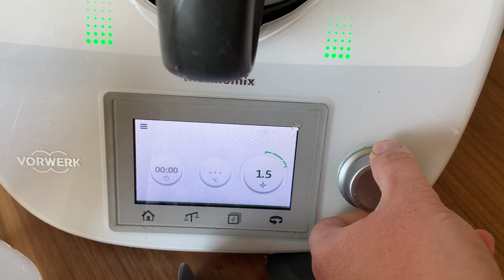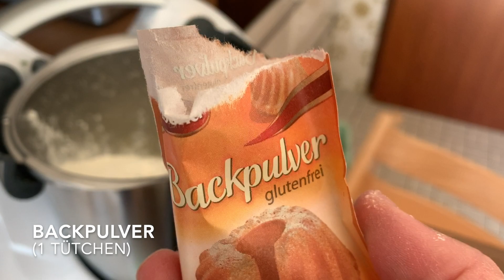Poffertjes-Rezept (ohne Buchweizenmehl und ohne Hefe)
Wir haben hier ein Poffertjes-Rezept ganz ohne Buchweizenmehl und auch ohne Hefe für dich.

Auch wenn das klassische Poffertjes-Rezept aus den Niederlanden mit Buchweizenmehl ist, schmecken mir Poffertjes ohne Buchweizenmehl sehr viel besser.

Folgende Zutaten brauchst du für die Poffertjes:

Für den Teig:
- 2 Eier
- 2 Teelöffel Zucker
- 2 Teelöffel Puderzucker
- 1 Prise Salz
- 300 Gramm Mehl
- 1 Tütchen Backpulver
- 450 Milliliter Milch

Außerdem noch Butter und Puderzucker für "oben drauf" und etwas Öl für's Poffertjes backen.

Außerdem nützlich:
Eine Quetschflasche zum Portionieren und eine Poffertjes-Pfanne, damit die Poffertjes auch aussehen wie Poffertjes. ;)

Und so rührst du den Poffertjes-Teig zusammen:

Die Eier, den Zucker, den Puderzucker und das Salz in den Mixtopf geben und ca. 3 Minuten auf hoher Stufe schön schaumig rühren.

Dann das Mehl, das Backpulver und die Milch dazu geben und wieder alles ca. 2 Minuten gut verrühren, dieses Mal aber nur auf niedriger Stufe.

Den Teig nun 10 Minuten ruhen lassen - und dann kann es auch schon losgehen mit den Poffertjes.

Um den Teig schnell, einfach und sauber zu portionieren, eignet sich super eine Quetschflasche.

Als Poffertjes-Pfanne hat sich bei mir die Pfanne von Petromax bewährt.